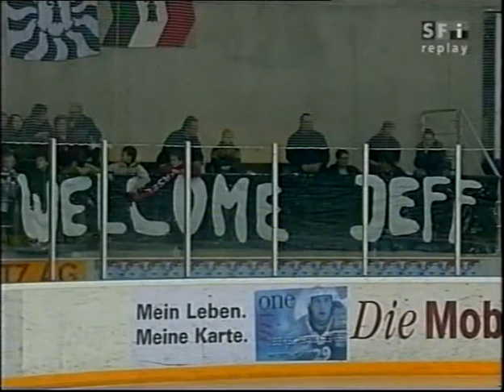NLA 03-04 #21 Basel - Zug 4-5OT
NLA 03-04

21. Spieltag vom 16. November 2003

Quelle: SFi